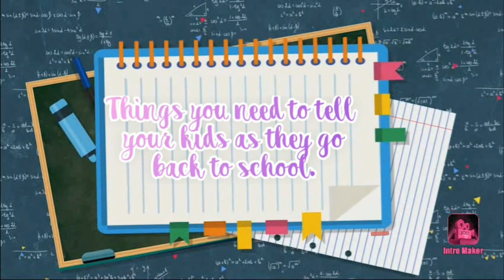Things you need to take care before sending you kids back to school post PANDEMIC|Mental health